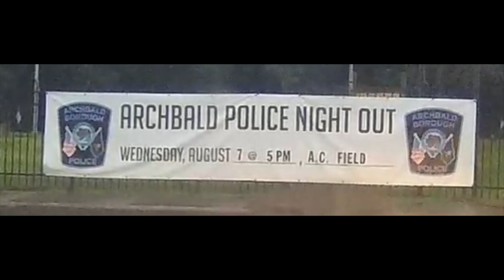Archbald Police Night Out, Aug 7, 2024